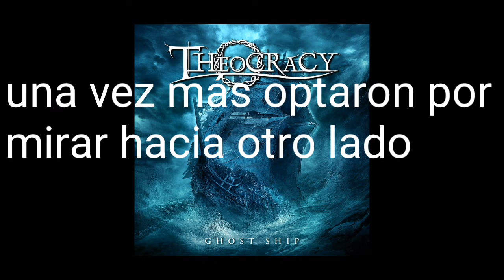Theocracy Wishing Well subtitulado al español